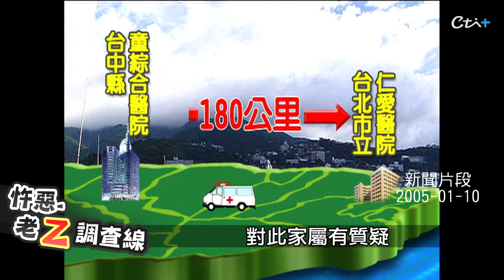【老Z調查線 169預告】忤惡!鬼父"喝醉就變臉" 女兒昏迷慘淪醫療人球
2005年1月10日，國父紀念館附近一間超商，店員聽見玻璃有不名的撞擊聲，出外一看居然是一名男子，揪著4歲女童的頭髮猛搧巴掌，緊急送醫後陷入昏迷，沒想到幾小時後竟被送到140公里外的醫院救治，台北市醫療系統為何不收，颳起一陣政治風暴，10/07 22:00 老Z調查線帶您揭密。